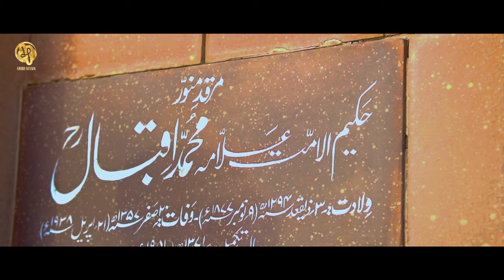Kalam e Iqbal || Khudi Ka Sirre Nihaan || Laiba Fatima || New Hamd 2022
LA ILAHA ILAL ALLAH*♥️
Kalam-E-Iqbal.

Vocalist: *Laiba Fatima*
Audio: *Ayjayz*
Video: *Nasheed Islamic Production*
Dop: *Ahsan Siddiqui*
Label: *Laiba Fatima Official*
Poet: *Hazrat Allama Iqbal R.A*

JazakAllah💐